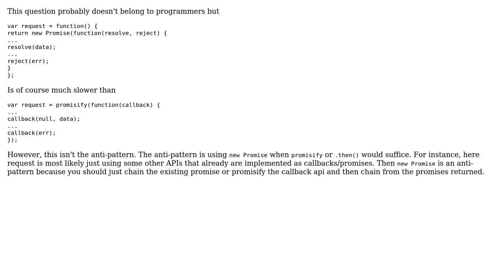Software Engineering: Correct usage of Bluebird promise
With thanks & praise to God, and with thanks to the many people who have made this project possible! You are responsible for your own actions.